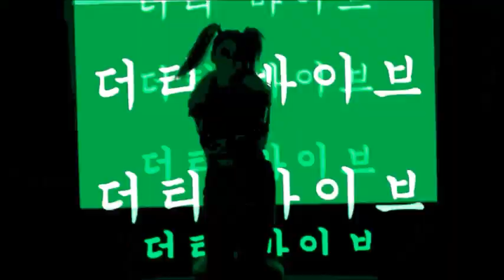Novaspace - Guardian Angel (Remix)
Huhu zusammen...
...Heute bekommt ihr wieder etwas neues von mir...

Remix: DJ Butterfly

Freue mich über jede kleine Spende, die Ihr mir machen würdet. . .
Viele Grüße eure Dj Butterfly. . . 🦋😊😉